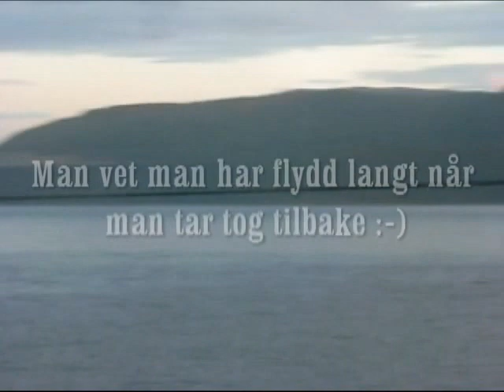Distansetur med paraglider fra Junkerdal til Gillesvåg ved Saltstraumen